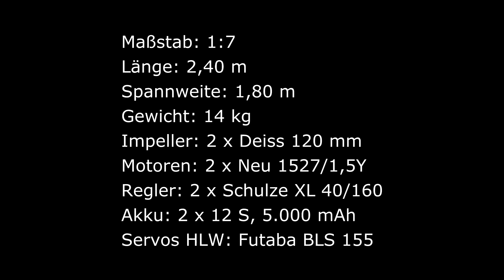MiG 29 - Martin Hoeller - Süderelbe 2012